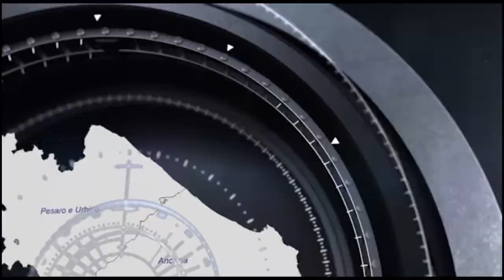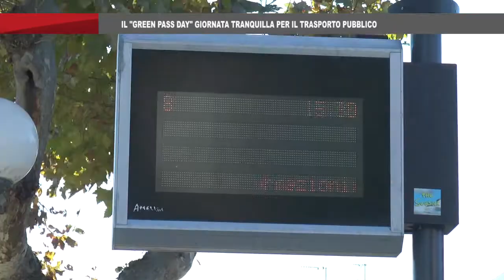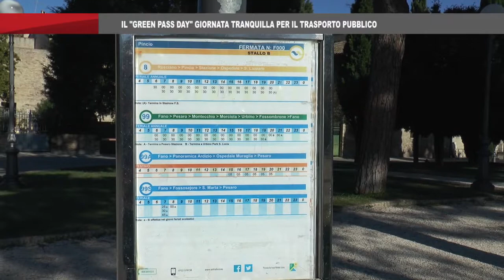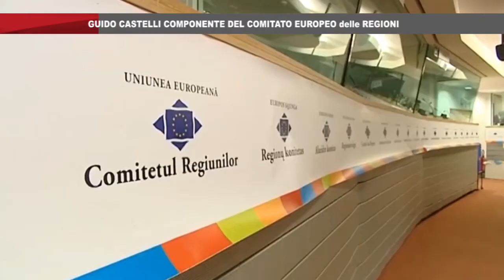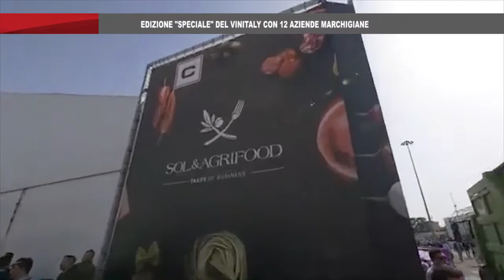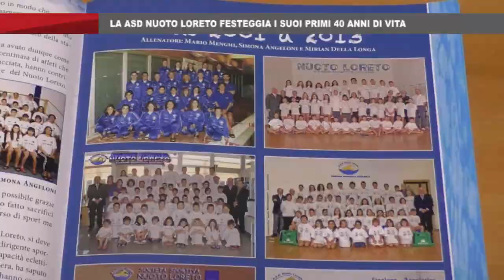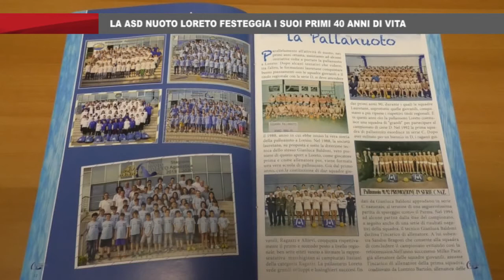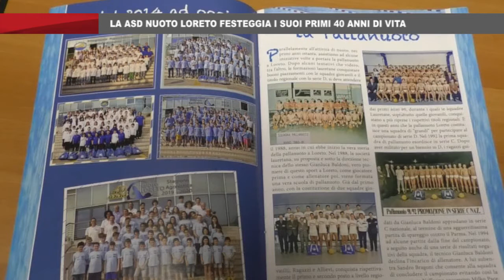On Air News del 15_10_2021